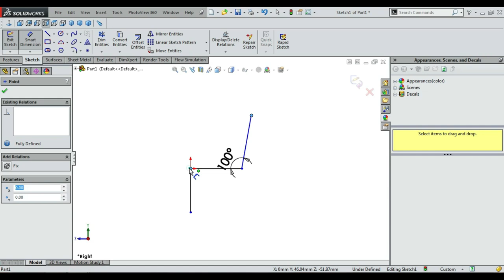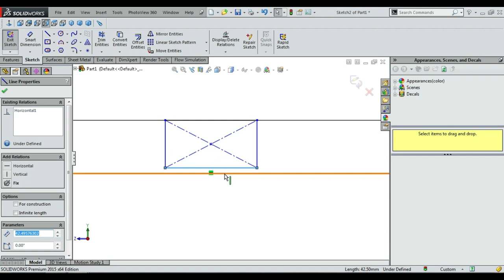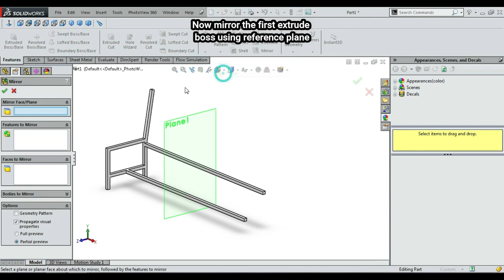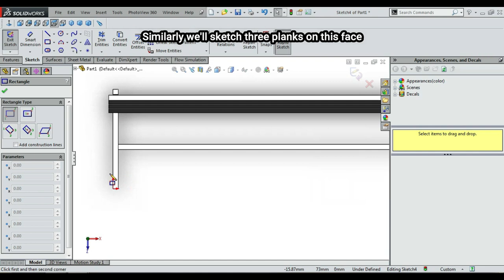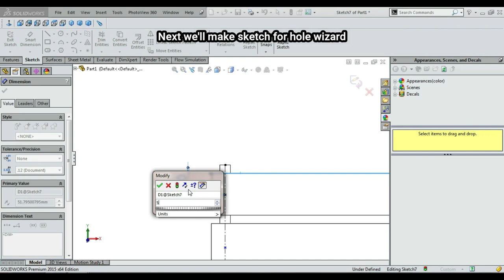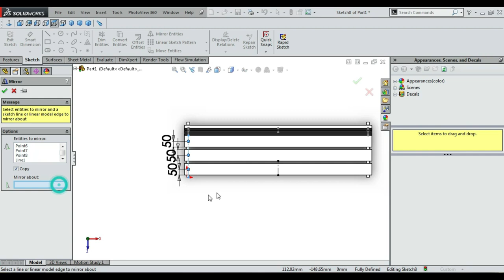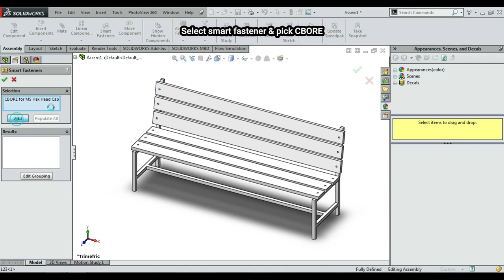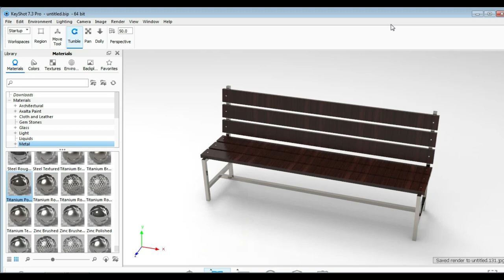Sketch a park bench in Solidworks | Render park bench in keyshot | Solidworks and keyshot tutorials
Sketch a park bench in Solidworks | Render park bench in keyshot | Solidworks and keyshot tutorials | CADable | CADable tutorials

In this tutorial, we'll learn how to make a park bench using some very basic commands. It is a basic exercise for beginners and it will be a good practice for beginners. Here, we'll learn these commands and features:

1) Basic 2D commands
2) Extruded Boss
3) Reference plane
4) Mirror
5) Hole Wizard
6) Assembly
7) Smart Fastener
8) Material
9) Rendering

In the previous tutorial of door hinge, i have promised to use keyshot in the next tutorial so here it is. I have divided this tutorial into two parts. In the first part we will model the bench in Solidworks with its assembly and in the 2nd part we will apply material and render the bench in Keyshot.

Kindly use play pause technique for practice. I have attached files in the description for practice. I will try to answer each and every question Insha Allah. Keep practicing as practice makes a man perfect.